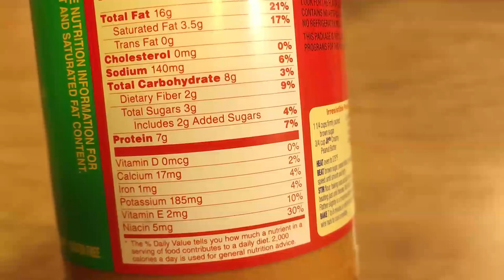JIF CREAMY PEANUT BUTTER TWIN PACK 48oz - Product Video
In this video Jif Creamy Peanut Butter Twin Pack 48oz